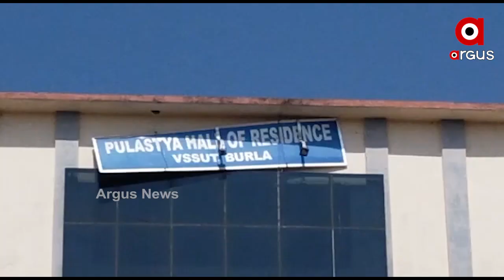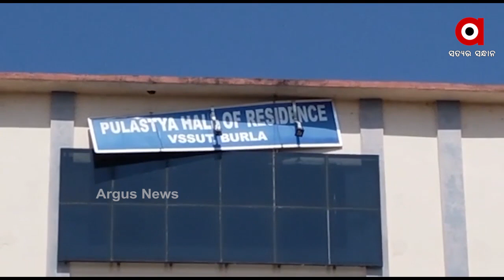ଭିସୁଟ୍‌ରେ ଭୁଲ୍‌ ନା ଷଡ଼ଯନ୍ତ୍ର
ଭିସୁଟ୍‌ରେ ଭୁଲ୍‌ ନା ଷଡ଼ଯନ୍ତ୍ର! .ଭୁଲ୍‌ ରିପୋର୍ଟ ପାଇଁ ମେସିନ ଦାୟୀ ନା ମନୁଷ୍ୟକୃତ!...କିଟ୍‌ ଖରାପ ଥିଲା ନା ଜାଣି ଜାଣି ଦିଆଯାଇଥିଲା ଭୁଲ ରିପୋର୍ଟ...ବୁର୍ଲା ଭିସୁଟରେ ଏକାଥରେ 25 ଛାତ୍ରଙ୍କ ରିପୋର୍ଟ ପଜିଟିଭକୁ ନେଇ ବଡ଼ ପ୍ରଶ୍ନ ଉଠିଥିଲା । ଆଣ୍ଟିଜେନ ଟେଷ୍ଟରେ ପଜିଟିଭ ପରେ ଏବେ RTPCR ଟେଷ୍ଟରେ ନେଗେଟିଭ । ଯାହାକୁ ନେଇ ବଢ଼ିଛି ଦ୍ବନ୍ଦ ...